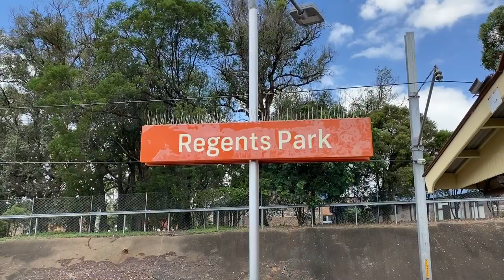Sydney Trains Vlog 1803: Lakemba & Regents Park Featuring Chopper C Sets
Vlog 1803
Lakemba & Regents Park Featuring Chopper C Sets